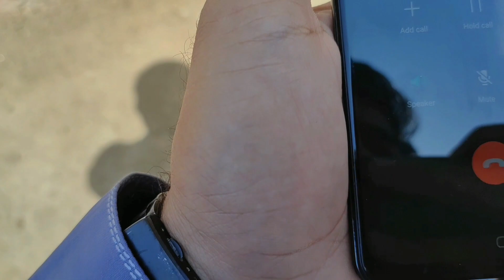Snooker Challenge Egg Burger 🍔 🍗 👍♥️muhammadazam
سنوکر کیلا کھانا کھایا موبائل بنوایا